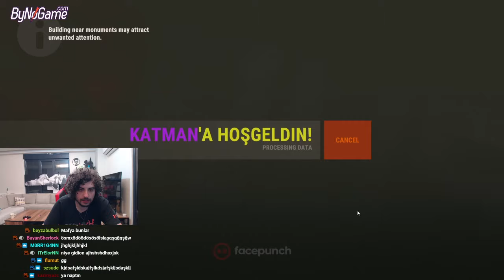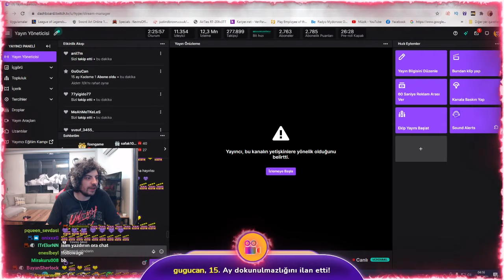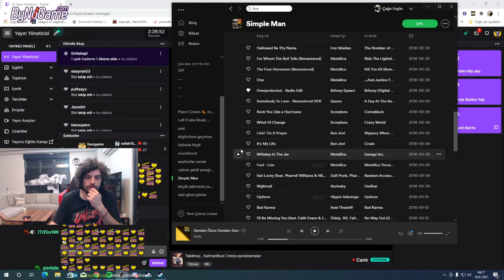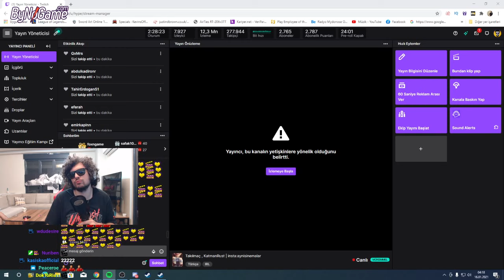HYPE | EKİP İLE BİRLİKTE RUST OYNUYOR! | #3